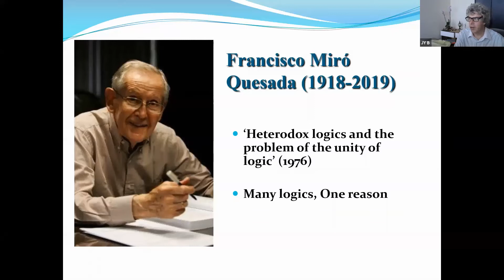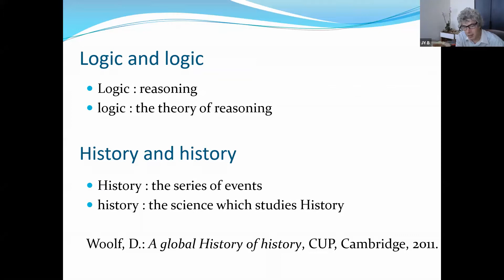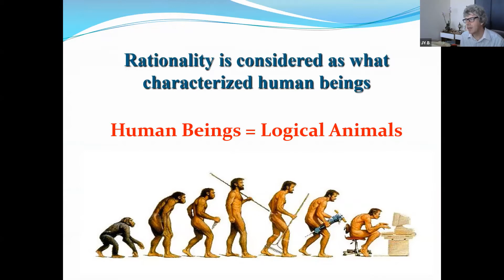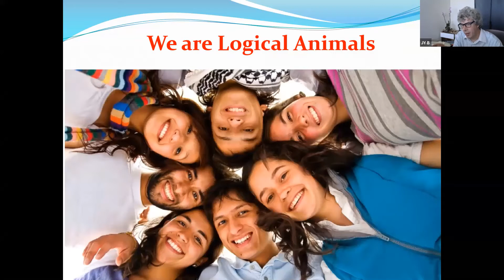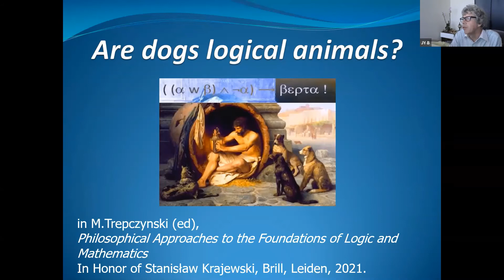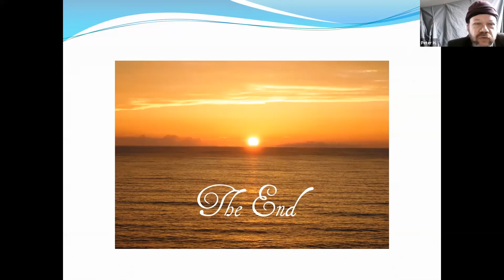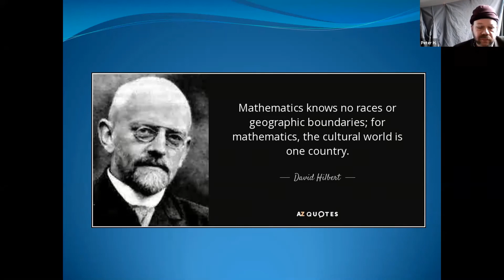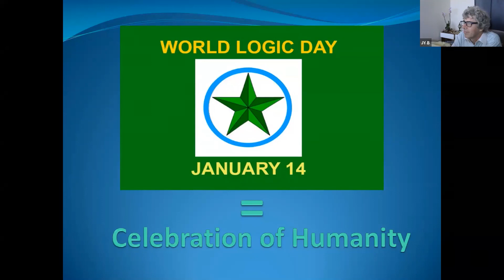Jean Yves Beziau — Understanding rational animals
The Heterodox in Logic and Reason (13-16 January 2021)

Introduction

Event by the Society of Epistemology and Logic for the World Logic Day 2021.